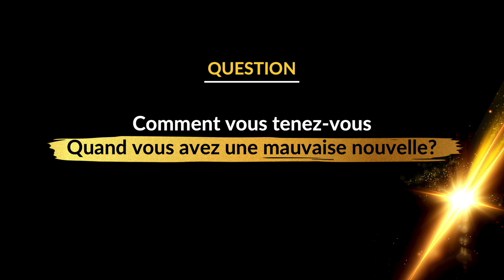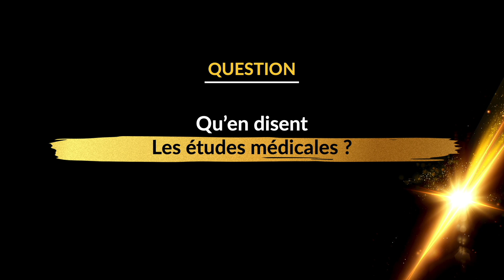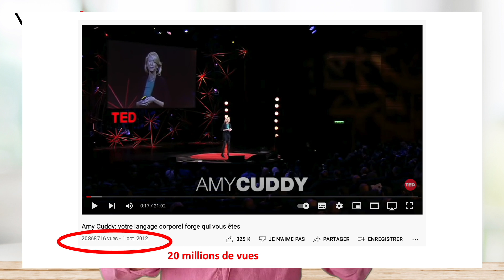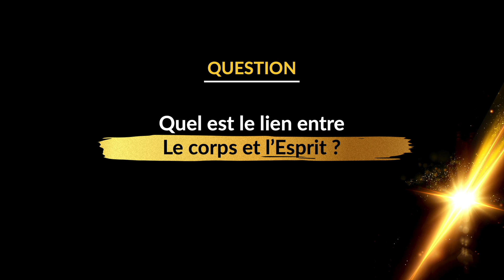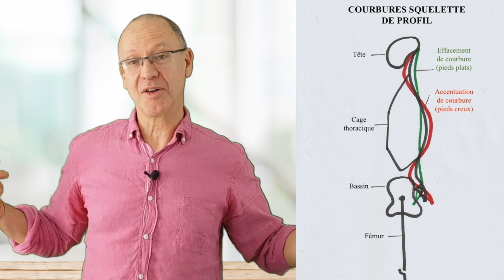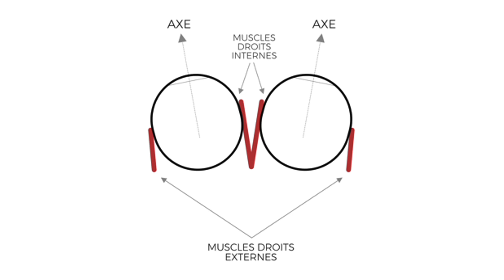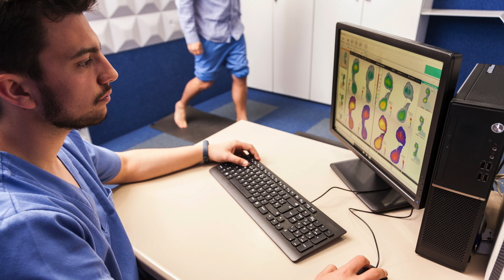La posture : un outil bien-être puissant ! Sylvère CARON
🎬Profitez dès maintenant de *-30% sur la formation de Sylvère CARON !*
Intégrez toutes les clés pour prévenir, soulager et repousser les douleurs des TMS au quotidien, au travail, à la maison, dans vos loisirs.

📖 Vous découvrirez l'importance de la posture et de la respiration pour votre bien-être. Vous apprendrez comment la crise mondiale du coronavirus et le télétravail ont affecté notre posture et notre santé. Sylvère CARON vous expliquera comment la posture peut influencer vos émotions, votre estime de soi et même vos hormones. Vous découvrirez également l'impact des capteurs posturaux, des habitudes de mastication et de l'équilibre des chaussures sur votre posture. Enfin, vous apprendrez comment une posture ouverte peut rapidement améliorer vos processus corporels.

▶️ *À propos de Sylvère CARON :*
🎓 Sylvère Caron Kinésithérapeute et Ostéopathe du sport, consultant depuis 15 ans, auteur et conférencier international. Après avoir suivi de très nombreux sportifs de haut niveau dans le milieu du football (L1), du rugby (top 14), et avoir accompagné des artistes internationaux lors de leurs passages en France en tant que kinésithérapeute et Ostéopathe, Sylvère Caron s’est orienté vers la dynamique des changements.

▶️ *Formations qui peuvent aussi vous intéresser :*
👍 L'entrainement physique fonctionnel - Pierre DUFRAISSE
👍 Prévention des troubles musculo–squelettiques (TMS) et mieux être au travail - Sylvère CARON

▶️ Vous souhaitez vous transformer en profondeur ? *Découvrez nos cure de remise en forme !*
👒 L’objectif  de cette cure est de retrouver,  le temps d’un week-end prolongé, la forme et une pleine vitalité.

00:00 Qu'est-ce que la posturologie ?
08:44 Comment vous tenez-vous quand vous avez une mauvaise nouvelle ?
10:59 Qu'en disent les études médicales ?
16:42 Quel est le lien entre le corps et l'esprit ?
20:11 Pensez à analyser votre posture
22:25 L'importance de faire comme si
24:54 Les capteurs posturaux
40:33 L'exercice à réaliser quotidiennement

Avec VIVOVOJO WELLNESS, donnez de la vie à vos années et des années à votre vie !